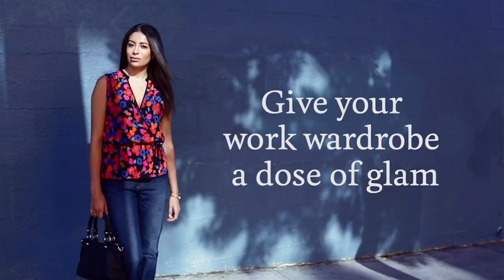Give your work wardrobe a dose of glam